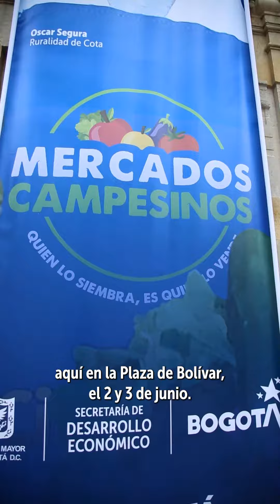Te invitamos a los MercadosCampesinos en la Plaza de Bolívar el 2 y 3 de junio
Valoremos el trabajo de quienes cultivan la tierra con amor para llevar el alimento a la mesa de tu casa.